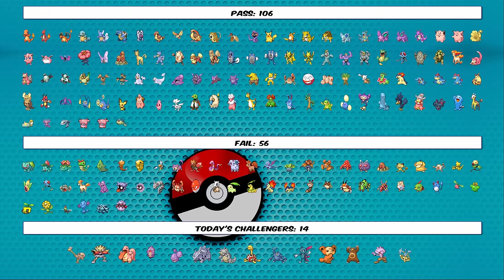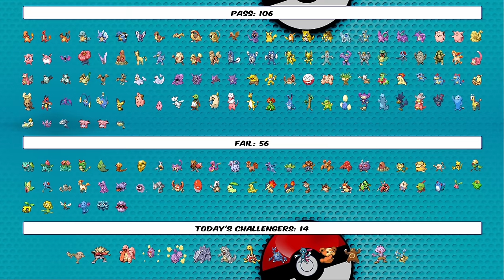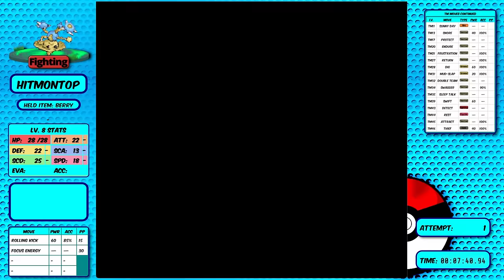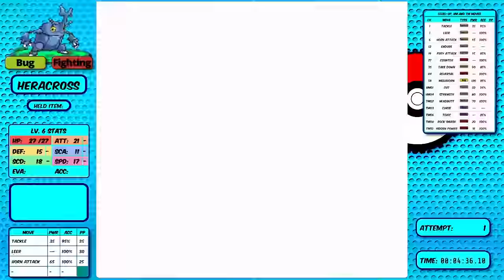How many Pokemon beat Falkner without Optional Battles? - Episode 12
Minimum Battles is the ultimate challenge.  But how many Pokemon can beat the first Gym of Gen 2 on Minimum Battles?

On my main channel @RBYPokemonChallenges , I have already completed this challenge with all 151 Pokemon on Gen 1, but Gen 2 presents a massively different challenge - sleep and Wrap were nerfed, there's no Gen 1 miss (1/256 glitch), and all the trainers have better AI.   But Minimum Battles might just be possible with some effort and ingenuity.

Today's challengers:

Hitmonlee,
Hitmonchan,
Lickitung,
Koffing, Weezing,
Rhyhorn, Rhydon,
Shuckle,
Heracross,
Sneasel,
Teddiursa, Ursaring,
Hitmontop,
Tyrogue